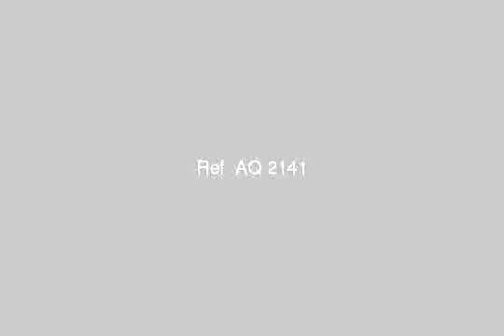Al Ahsa Hofuf Hofuf South 400 4 P 212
15 Land Street - 6827, النايفية, الهفوف والمبرز, المنطقة الشرقية, المملكة العربية السعودية - Egypt Real Estate |     |